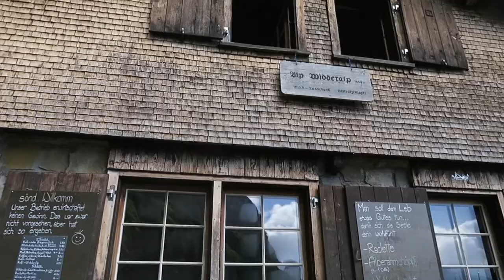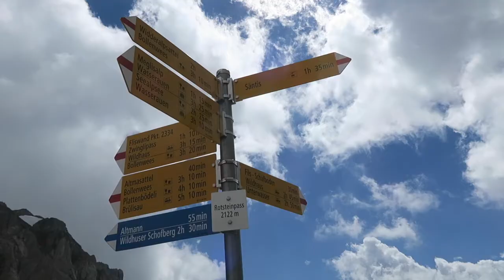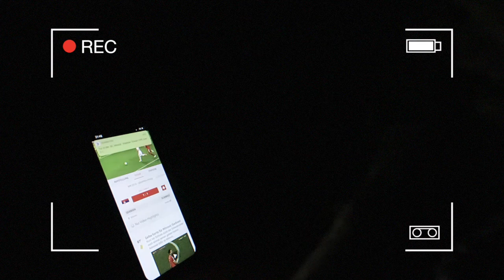Alpstein - die liebevollsten Kühe / VLOG#22 / DudldeiGurke2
Hallo mein Name ist Damaris und ich freue mich dass du auf dieses Video geklickt hast.

Wir haben mit der ganzen Familie eine drei Tages Wanderung gemacht. Wir haben schöne Berge gesehen, ausgezeichnet gegessen und die liebevollsten Kühe gestreichelt.

Fotos von mir findest du..

Was du sonst noch über mich wissen musst:
Name: Damaris
Spitzname: DudldeiGurke2
Geburtsdatum: 8. Mai 1995
Herkunft: ursprünglich AR
Wohnort: Zürioberland
Besonderes Kennzeichen: Sommersprossen
Lieblingsdessert: Erdbeerrulade